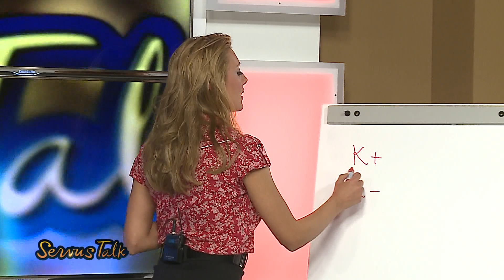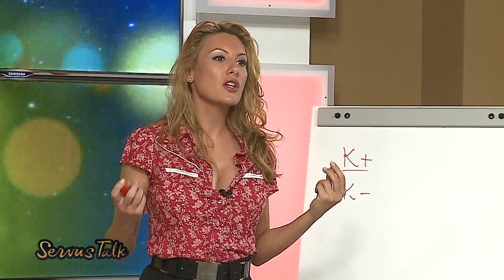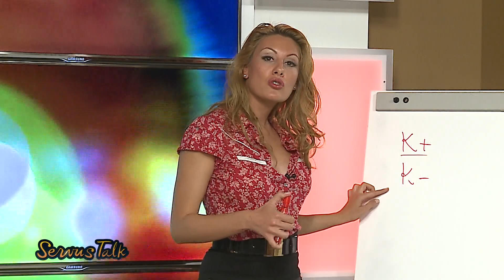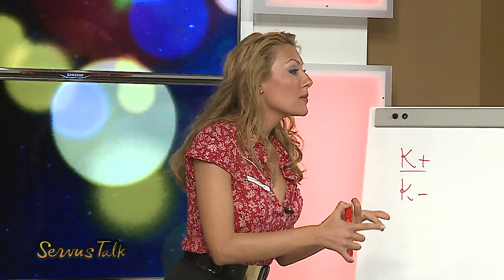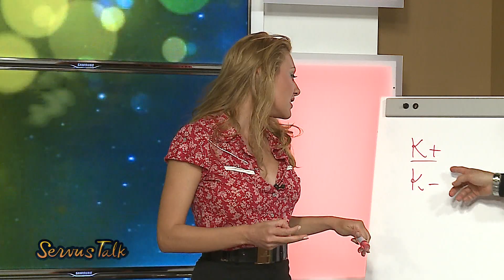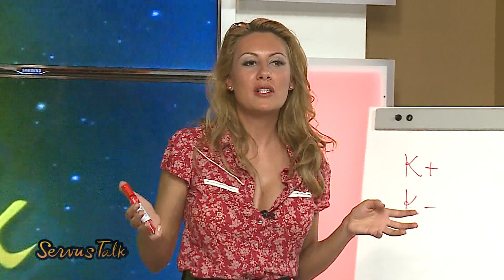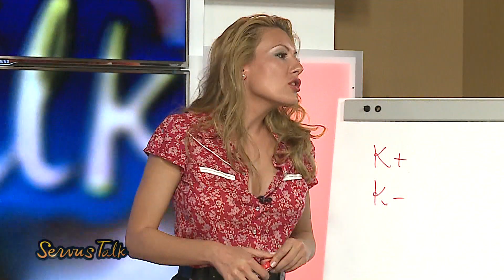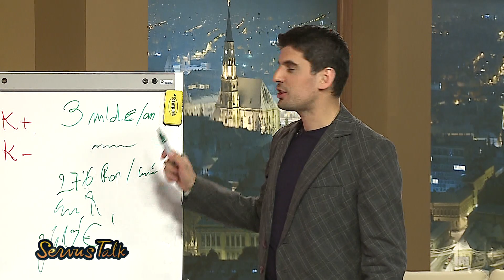Servus Talk partea 3 (12 aprilie 2012)